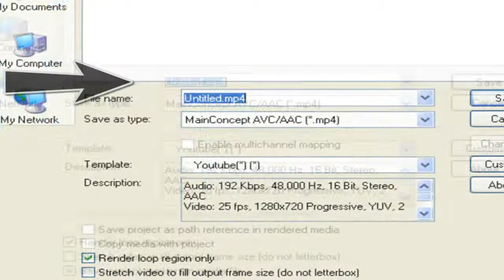How To Decrease HD file render size in Sony Vegas Tutorial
This is my first tutorial